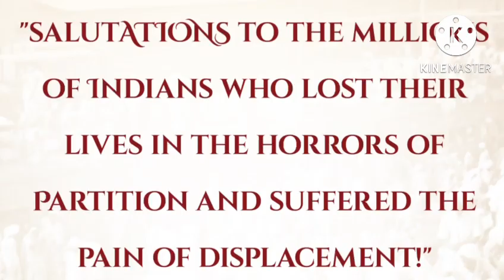August 15 Azadi ka Amrit Mahotsav Celebration govt ITI Ongole SuranNaidu ATO Students